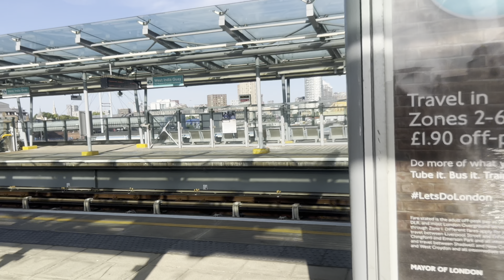Canary Wharf the nice place.@MishuElma